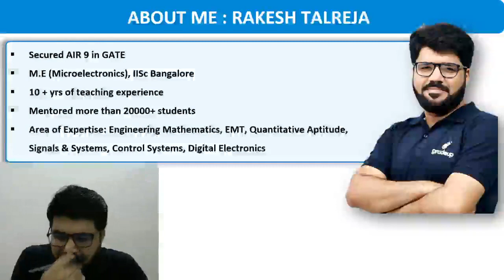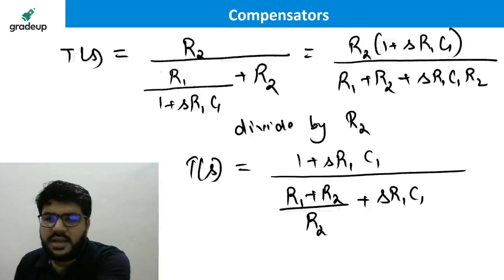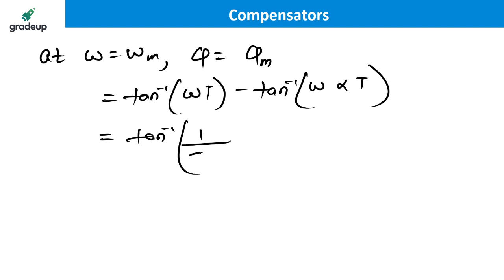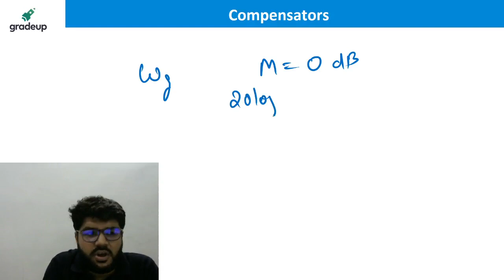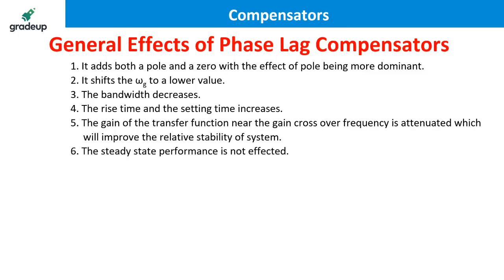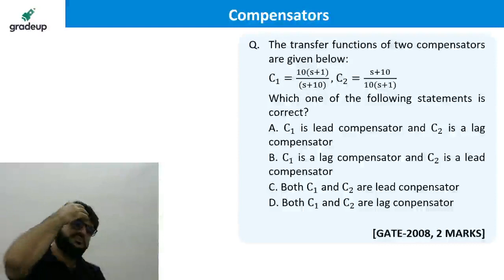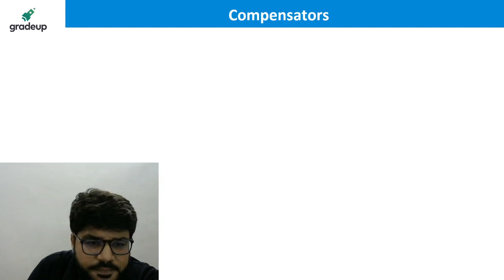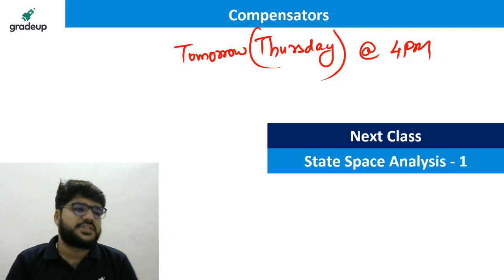Class 48 : Compensators